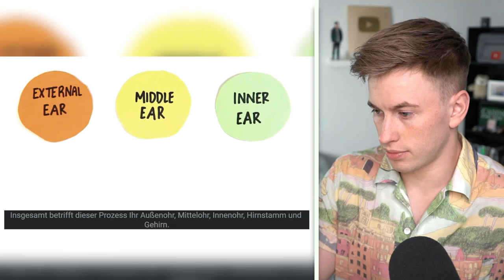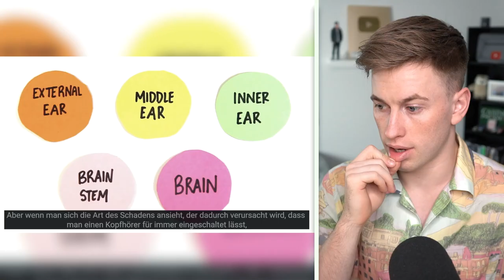Was passiert, wenn man nie wieder seine Apple AirPods rausnimmt?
Was passiert, wenn man nie wieder seine Apple AirPods rausnimmt? Köpfhörer, Musik, Gehör, Wissenschaft!

2. Du aktivierst die Glocke :-)

6. Du wirst exklusives El Margo Kanal-Mitglied :-)